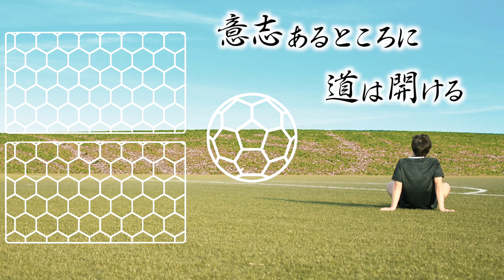【大白熱】スーパーゴール炸裂!YouTuber軍団が興梠・駒井・菅のコンサドーレ攻撃陣にボレー対決を挑む!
8月13日神戸戦、8月20日鳥栖戦は札幌ドームへ
8月13日は来場者へクラブオリジナルTシャツがもらえます!